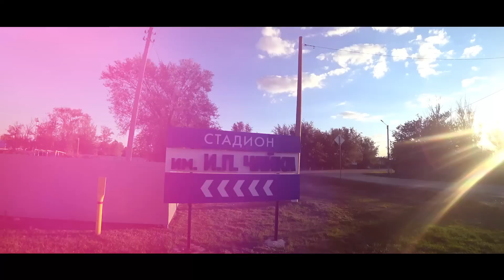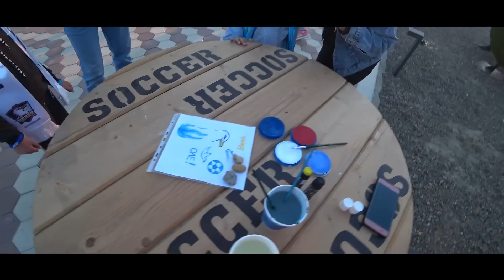ЧАЙКА - ПРЕМЬЕР - ЛИГА в селе / КОРРУПЦИЯ в футболе / АКАДЕМИЯ за 1 МЛРД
Премьер-Лига в селе / Коррупция в футболе / Академия за 1 млрд